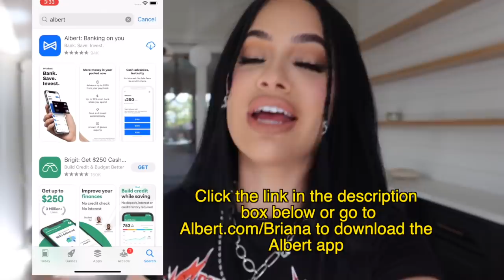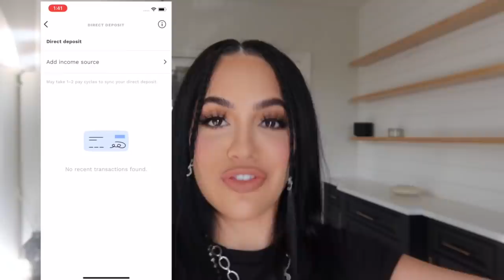I CANT BELIEVE WHAT HAPPENED IN VEGAS!!😳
to download the Albert app. For a limited time when you open a checking account and connect a qualifying direct deposit, you'll get $150.